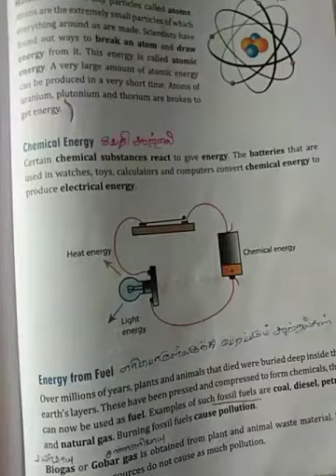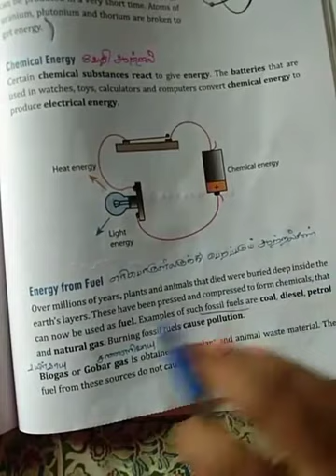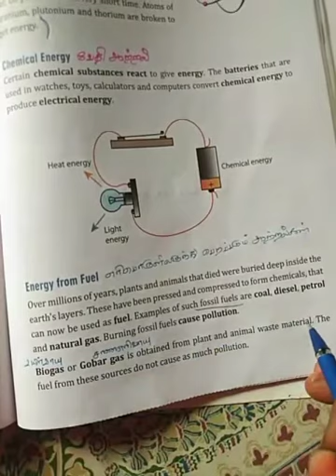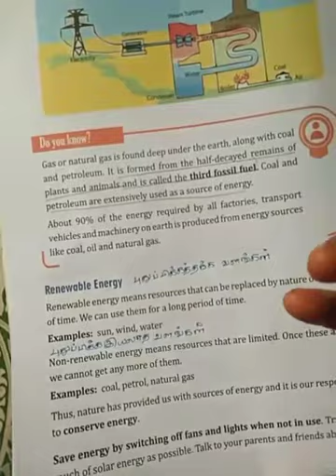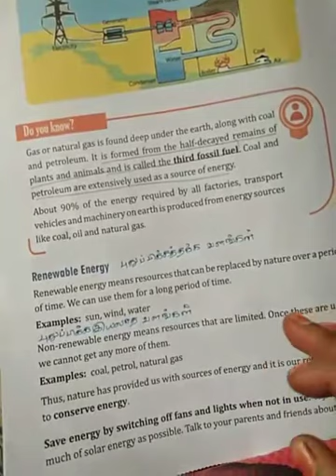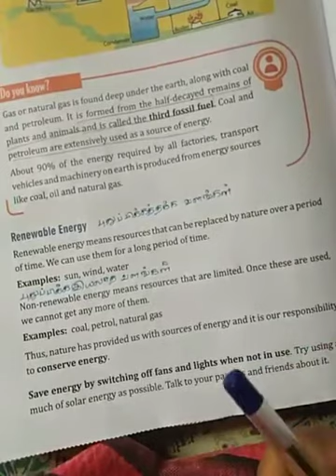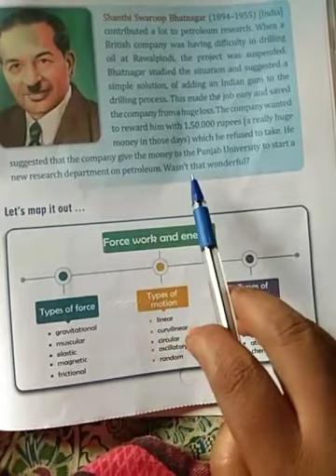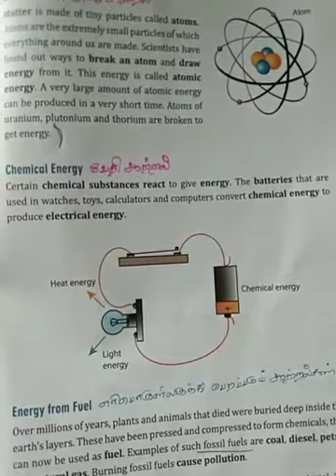4th STD science Ln 3 Part 6